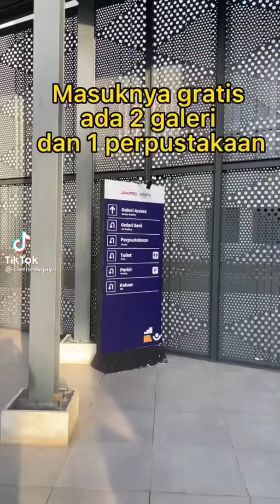Wajah Baru Taman Ismail Marzuki